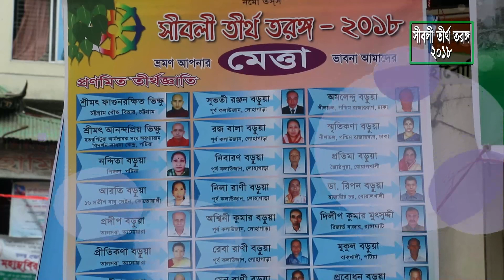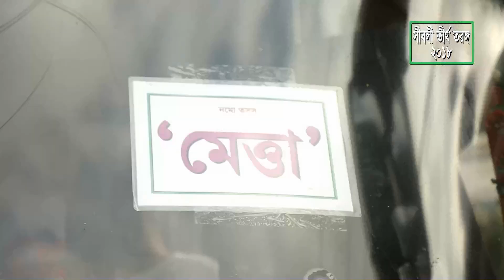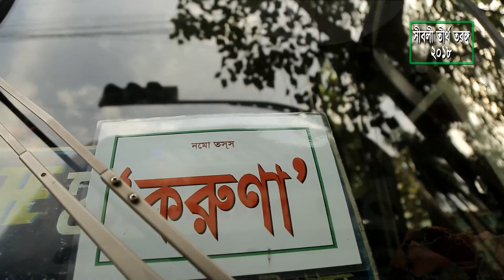Shibalee Tirtha Taranga- 2018_Part 3 (বাংলাদেশ পর্ব) HD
"Shibalee Tirtha Taranga" is one of the pilgrims group of Bangladesh. Every year this group performed such kind of pious activities in the holy places of Lord Buddha in India. Every year we want to show our activities through " Shibalee Tirtha Taranga" edited by A. B. Limon for our devoties. In " Shibalee Tirtha Taranga 2018" we used some scenes of "Little Buddha" movie, some Tagore songs of famous artists, some pictures and some instrumentals collected from net as we need our purpose. For this we express our noble gratitude to all of them. I, Udayan Barua, group leader of " Shibalee Tirtha Taranga " express my profound debt to all concern. May all beings be happy.
UDAYAN BARUA.
22/A, Hem Sen Lane,
Chittagong, Bangladesh.
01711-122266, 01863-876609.